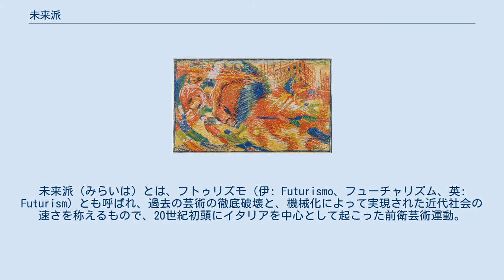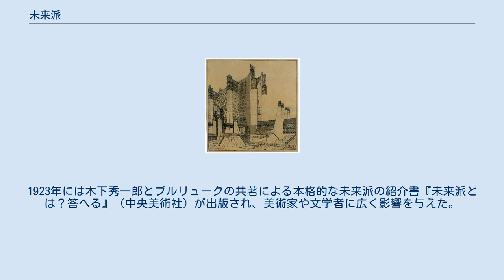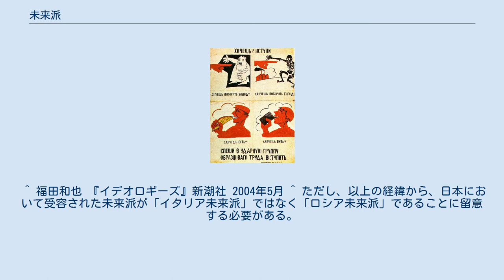未来派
アヴァンギャルド・アート
未来派（みらいは）とは、フトゥリズモ（伊: Futurismo、フューチャリズム、英: Futurism）とも呼ばれ、過去の芸術の徹底破壊と、機械化によって実現された近代社会の速さを称えるもので、20世紀初頭にイタリアを中心として起こった前衛芸術運動。
この運動は文学、美術、建築、音楽と広範な分野で展開された。
1920年代からは、イタリア・ファシズムに受け入れられ、戦争を「世の中を衛生的にする唯一の方法」として賛美した。
 ウンベルト・ボッチョーニ『都市の成長』 アントニオ・サンテリアによるビルデザイン案 ウラジーミル・マヤコフスキーによる政治宣伝ポスター 1909年、イタリアの詩人フィリッポ・トンマーゾ・マリネッティ (Filippo Tommaso Marinetti; 1876年-1944年)によって「未来主義創立宣言」が起草されたことが発端である。
よりセンセーショナルにするため前世紀の有名な共産主義者宣言（1848年）に倣い、題名には「宣言」（Manifesto）が使われた。
内容は前年に出版されたジョルジュ・ソレルの「暴力論」（1908年）に影響されており、あらゆる破壊的な行動を讚美する非常に過激なものだった。
未来派の思想は「未来主義」と呼ばれることもある。
 未来派の主要な芸術家・美術家としては以下のような人物が挙げられる（すべてイタリア）。
 産業革命以降、ヨーロッパでは中世の封建社会から資本主義社会への転換が起こり、それに伴い様々な社会情勢も劇的な変化を遂げた。
また、科学技術の進歩により戦争に人間を大量に殺戮する「兵器」が投入され、近代戦争へと変容した。
旧来の価値観の変化と、それに伴う社会不安を背景に、19世紀末頃より「表現主義芸術」が興隆し始める。
 未来派は、表現主義芸術の影響を受けつつも、もっと純粋に肯定的に、近代文明の産物や、機械の登場によって生まれた新たな視点を、芸術に取り入れようとした。
画家達は、今で言う高速度撮影の連続写真のように、主題となる対象物の動きを一枚の絵に同時に描くことで、運動性そのものの美を描こうとした。
マリネッティが「動力派」というネーミングも候補にしていたことから、未来派が志向していたところがわかる。
ルイジ・ルッソロは、ノイズミュージックの原点とも言えるミュージック・アート「騒音芸術」を創造した。
この運動に作曲家のジャチント・シェルシは最年少で加わった。
 未来派が礼賛したのは、工業機械文明や都市化に欠かせない速度・運動・雑音（ノイズ）といったテーマであり、それは例えばスポーツ・自動車・飛行機・都市・鉄道・機械などに表象され、究極的には戦争の賛美にも繋がっていった。
 未来派の芸術家たちの一部はやがて、好戦的で戦争や破壊を新しい美とする部分の認識で共通していたファシズムの政治運動とも関わりを深めていく。
首唱者のマリネッティ自身も、右翼行動団体「戦闘ファッシ」（イタリアファシスト党の前身）の一員だった。
しかし、1920年5月、ベニート・ムッソリーニが「国王及び教皇の追放」という未来派の要求を排した事などから、マリネッティを始めとする未来派の多くが党から脱退した。
1922年、共産主義の文化組織が主催する未来派の展覧会が複数開催、しかしムッソリーニ政権が誕生した1923年、マリネッティは未来派とファシズムの友好関係を謳う声明を発表、1924年、再びマリネッティはファシスト党へ再入党する。
その過程において、思想的矛盾やファシズム政党への反発などにより芸術家達の内部離反を招き、後期には未来派は「退廃芸術」とイタリア国家から看做されて活動が制限され、崩壊していく。
 未来派の芸術運動は、ロシアでも起こり、その後のロシア構成主義芸術や、ダダイズムの画家達、現代音楽や演劇・バレエなどに伝播し、様々なジャンルの前衛芸術家達に影響を及ぼした。
一部の芸術家がファシズムと結びついたことで、評価を受けなかった時期もあったが、政治的な立場が異なったアントニオ・グラムシなどからの評価や、現代においては、工業的テクノロジーを芸術に取り入れた先駆性の部分が再評価されている。
 『……機銃掃射をも圧倒するかのように咆哮する自動車は、「サモトラケのニケ」よりも美しい。
……』（未来主義創立宣言（1909年）より引用） フィリッポ・トンマーゾ・マリネッティは1909年2月29日、パリの「フィガロ」紙に「未来主義創立宣言」を発表し...